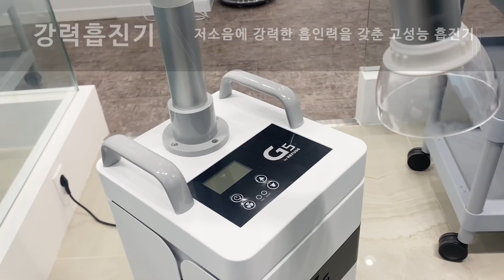(ENG SUB)군대가기 전 마지막 무좀관리!/심하게 박리된 무좀 제거해볼게요~/ingrown toenail/Athlete's foot-Fresh Foot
고객님께선 군대 가시기 전에 무좀 케어를 받으러 오셨습니다~
풀스케일링으로 깔끔하게! 관리해드렸어요♥

ngrown toenail/Athlete's foot-Fresh Foot

문제성 발톱으로 고민이신 분들은 더이상 방치하시지 마시고 상담 받으러 꼭 오세요!

인스타그램_
레푸스서면점 미몽네일(@mimong_irene)

He had bad athlete's foot claws, so he came to the shop for maintenance before he joined the army. The shop did full scaling on his claws.